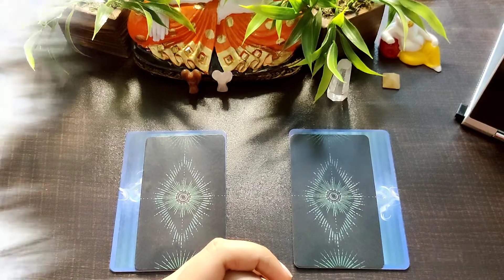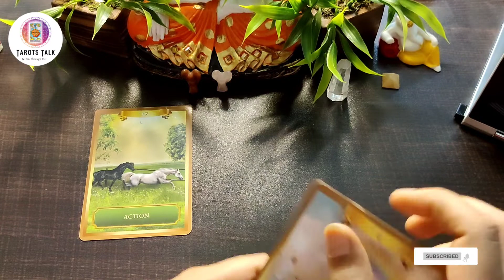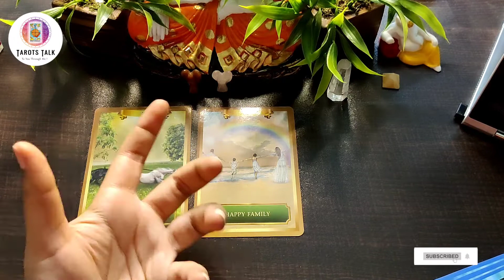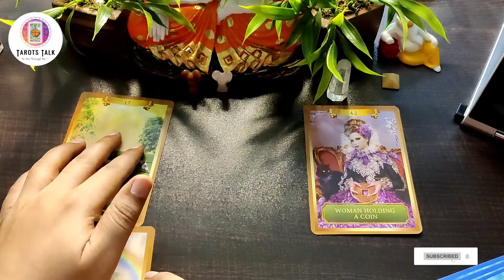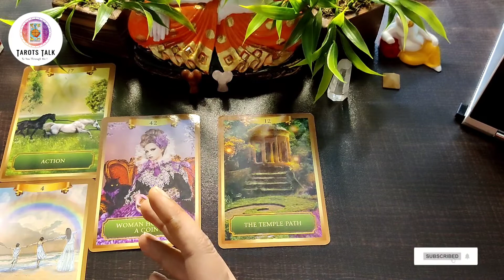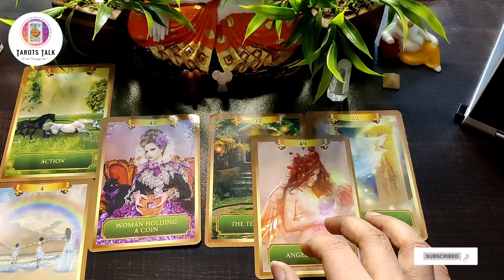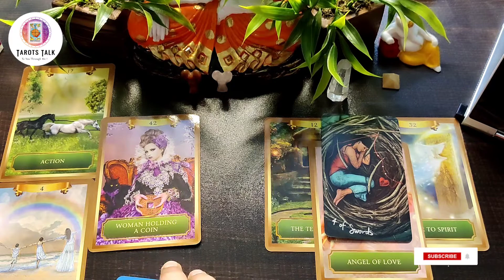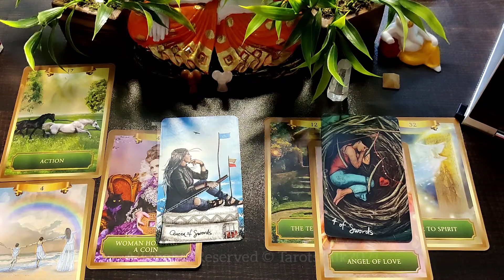English: Them😉 V/s You🥰 Next 72 Hours | Feeling - Emotion - Action | Timeless Collective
Technical Error: Extra Background Music In Some Parts
Hello Viewer!

What will happen between you and your person, thoughts, feelings, emotions.

This is a timeless video, you will watch it, when it is meant for you to watch.

This is a general predictive reading, which may or may not entirely resonate with you, thus absorb and embrace the messages that you feel related to. Also, you are advised to use your own discretion into your matters. Reading given here is solely for guidance purposes.

Graphics and editing by: @picx_elated
Intro and Outro music by: @AShamaluevMusic

Tarots Talk Online Consultancy Line:
Call (Between 11:00 am to 10:00 pm) Or Whatsapp!!
Reach out for personal detailed paid readings.

(Be aware of similar names, brand name and logo protected by copyright)

Official Website To Get In Touch:
tarotstalk.in